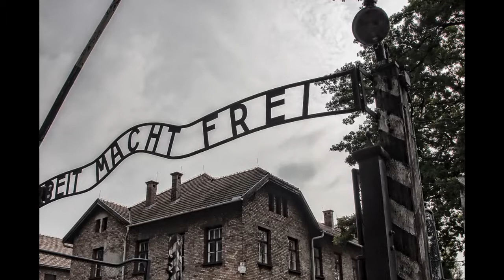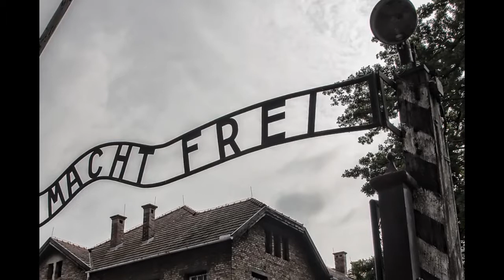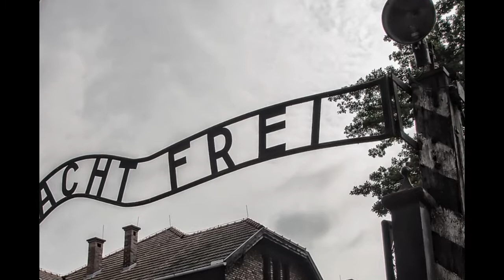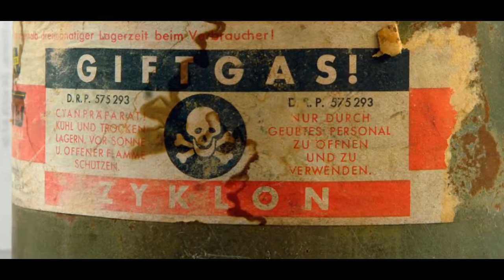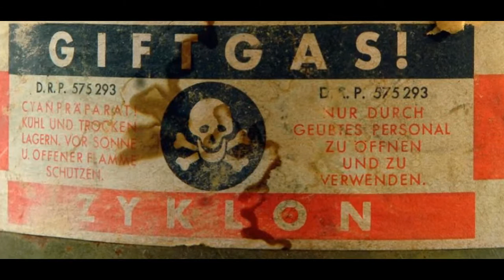(071) Zeuge Hermann Holtgreve im Frankfurter Auschwitz-Prozess, 31.07.1964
Aussage des Zeugen Hermann Holtgreve am 72. Verhandlungstag.

Hermann Holtgreve, 67 Jahre alt, Klempner und Installateur aus Brake/Deutschland. Häftling in Auschwitz, Häftlingsnummer 3.269.